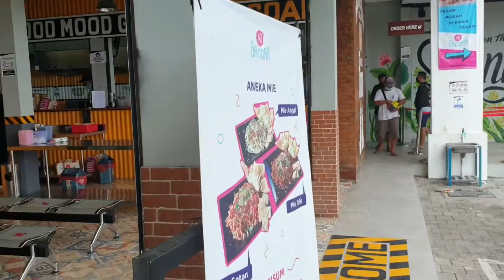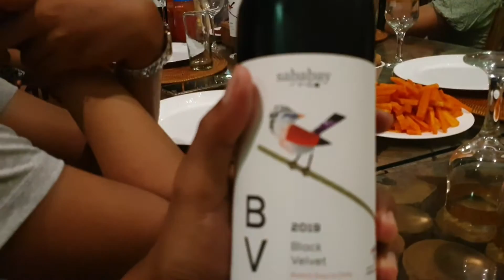my holiday with Glatak Gletek crew..